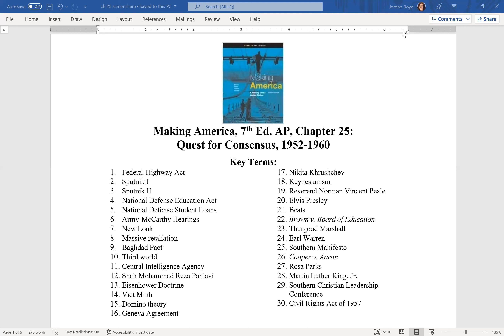Making America, 7th Ed. AP, Chapter 25: Quest for Consensus, 1952-1960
Key Terms:
1. Federal Highway Act
2. Sputnik I
3. Sputnik II
4. National Defense Education Act
5. National Defense Student Loans
6. Army-McCarthy Hearings
7. New Look
8. Massive retaliation
9. Baghdad Pact
10. Third world
11. Central Intelligence Agency
12. Shah Mohammad Reza Pahlavi
13. Eisenhower Doctrine
14. Viet Minh
15. Domino theory
16. Geneva Agreement
17. Nikita Khrushchev
18. Keynesianism
19. Reverend Norman Vincent Peale
20. Elvis Presley
21. Beats
22. Brown v. Board of Education
23. Thurgood Marshall
24. Earl Warren
25. Southern Manifesto
26. Cooper v. Aaron
27. Rosa Parks
28. Martin Luther King, Jr.
29. Southern Christian Leadership Conference
30. Civil Rights Act of 1957